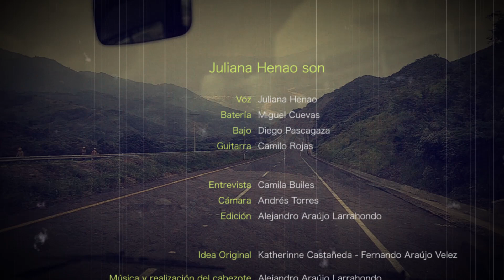Juliana Henao: Entre el sueño y la realidad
La XIX entrega de Emergentes trae a una cantautora bogotana que considera que el pop no es sólo un género musical sino la mejor forma de ver la vida.